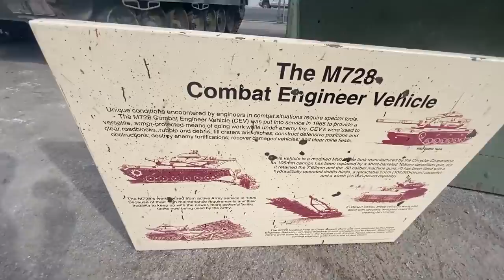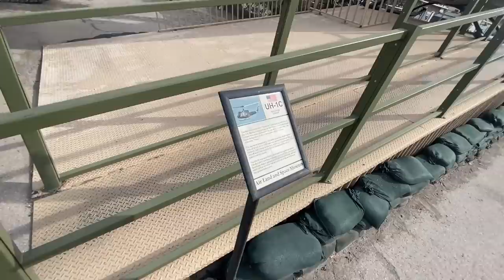Atirando com Metralhadoras de Guerra nos Estados Unidos 🇺🇸